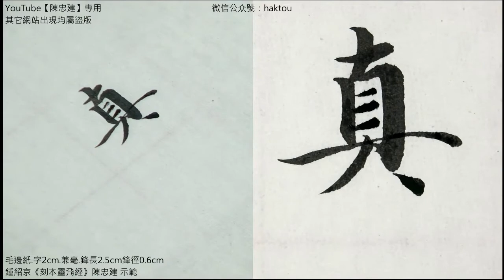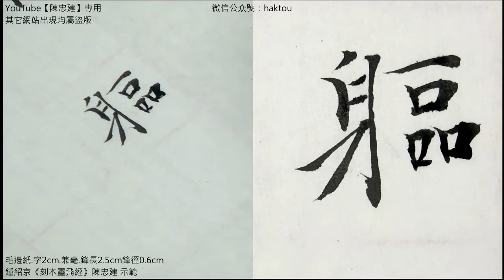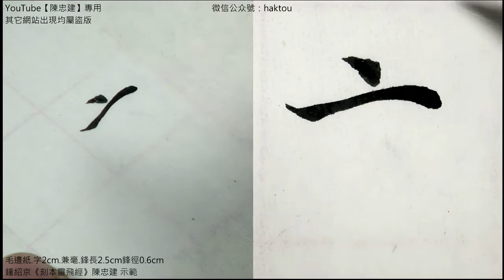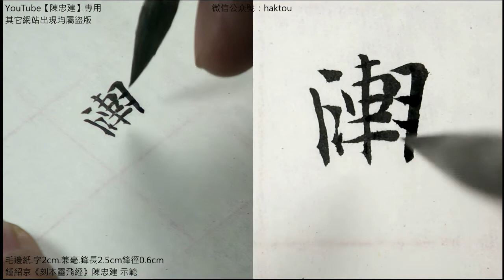〈靈飛經刻本〉010致真五帝齊軀三靈翼景太玄扶輿乘龍駕【陳忠建書法學堂】